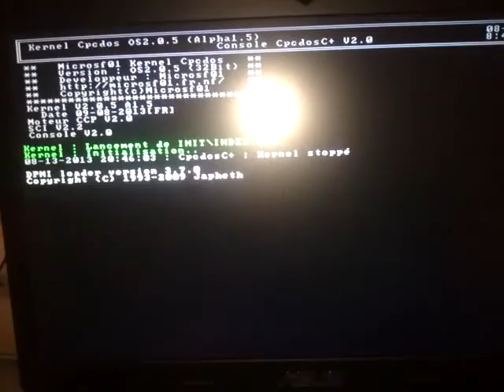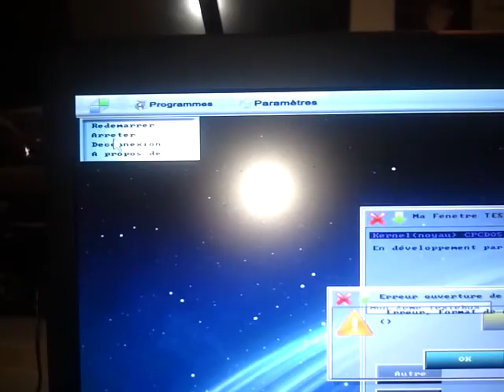Test Cpcdos + CraftyOS sur Asus G7550J i7 Nvidia 760 8Gm Ram